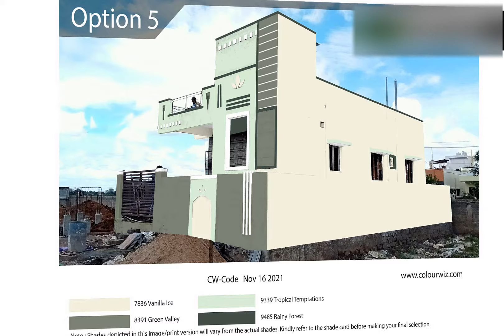Asian Paints Color Ideas for Exteriors with Codes#asianpaints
20 Elegant
Asian Paints Color
Combinations for Exteriors with Color Codes
Asian Paints Apex Color Combinations , Asian Paints Apex Ultima, Decent color combinations, light color combinations, Emulsion color combinations, tractor emulsion color ,

8. Exterior House Paint Colour visualization
asian paints master bedroom colour combination
100 asian paints colour combination